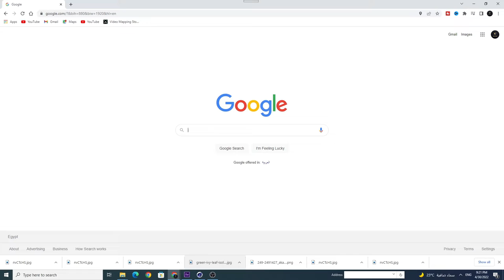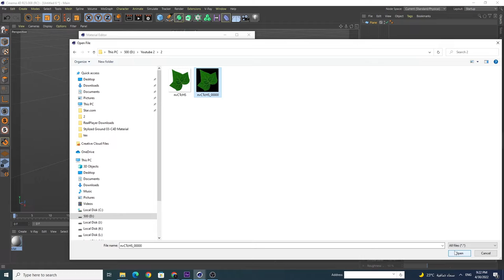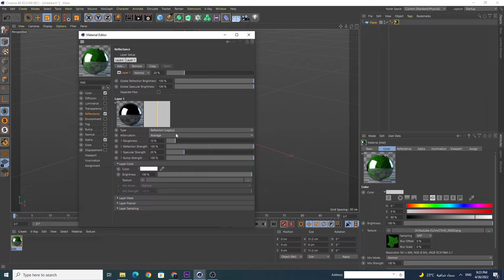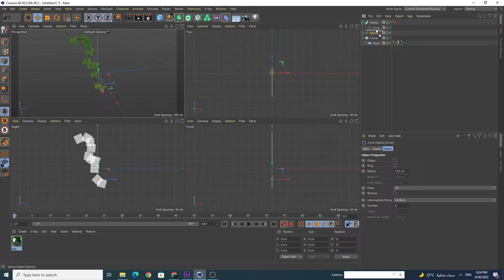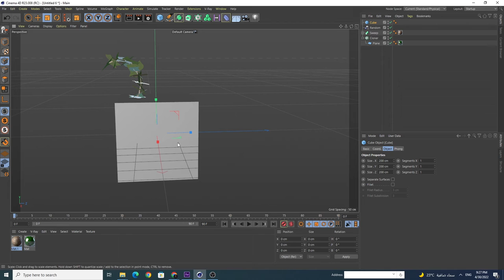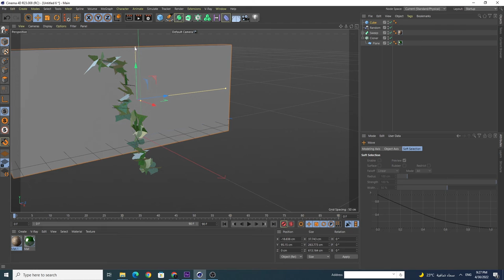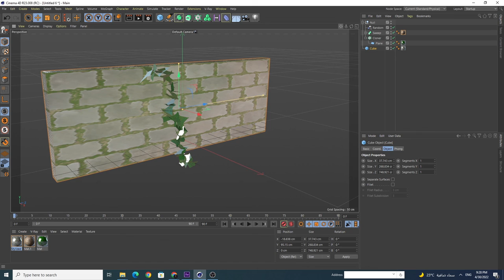Cinema 4D Tutorial IVY Without Plugin Ivy